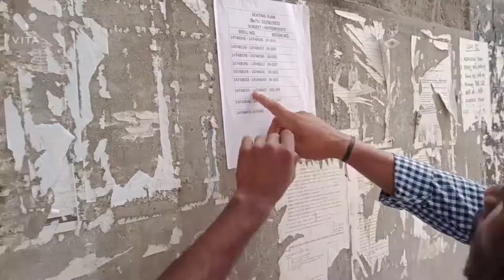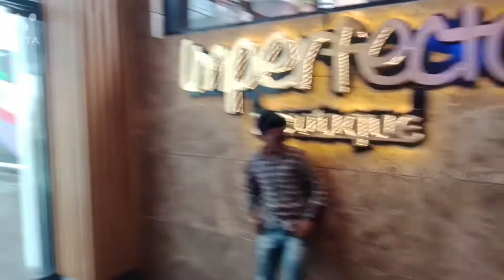school ka Last din me dosto me fight ho gyi 😭| fir sabh students ghumne gye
aaj hamare life ka bahut important day tha ham sabh dost alag ho gye hai aur hamara school Life khatam ho gya ha .mujhe bahut bura lag rha hai